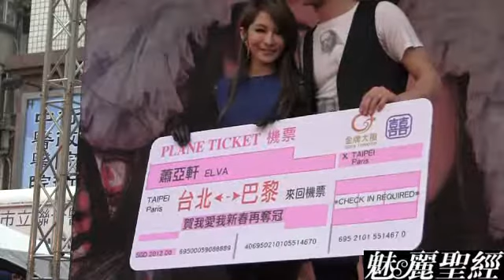【魅麗聖經】2011-01-29-蕭亞軒『我愛我』改版慶功簽唱會-下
想看更多的精彩內容？新聞原網址為：

蕭亞軒(ELVA) 新春開工就勇奪五大金榜冠軍，更選在春節收假最後一天舉辦改版簽唱會，她更送粉絲印有自己肖像的「金開運棒棒糖」。ELVA初七新春開工卻是她專輯《我愛我》宣傳期的最後一通告，回顧自去年9月開始，她短短2個半月跑了近190個通告，如今專輯更攻下五大金榜冠軍，唱片公司為了犒賞她，還送上一張台北－巴黎來回機票，盼她能在浪漫之都桃花豔遇不斷！